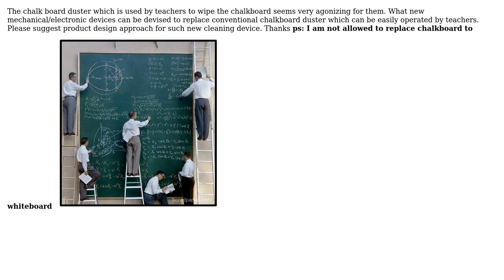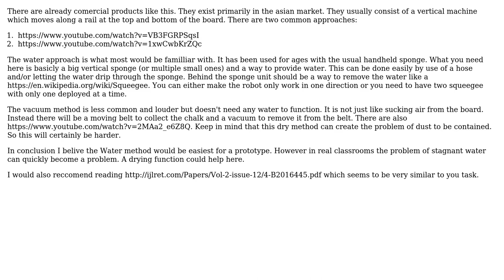Mechanical/electronic chalkboard cleaning device to replace the conventional duster to clean the...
Engineering: Mechanical/electronic chalkboard cleaning device to replace the conventional duster to clean the chalkboard

With thanks & praise to God, and with thanks to the many people who have made this project possible! You are responsible for your own actions.